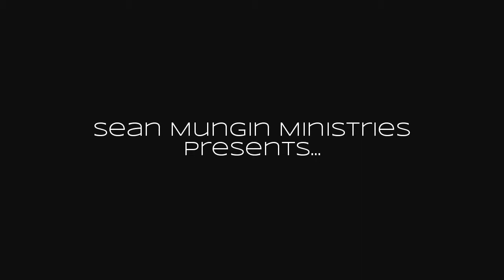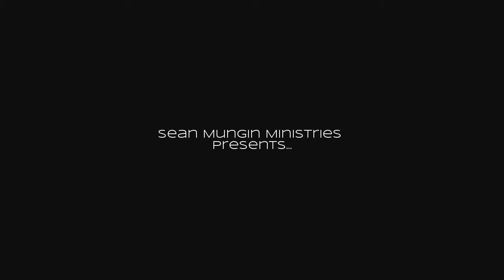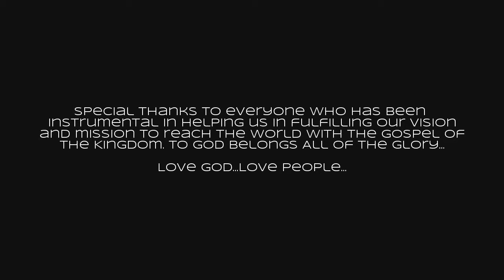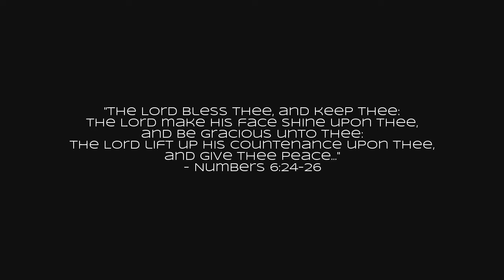'Kingdom Living', Sn1:Ep33 - I'm Still Standing